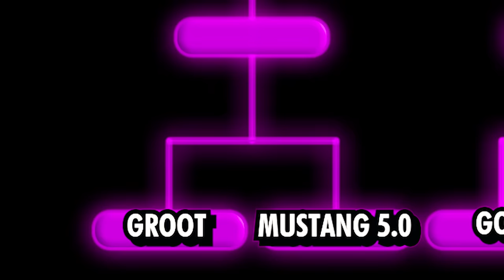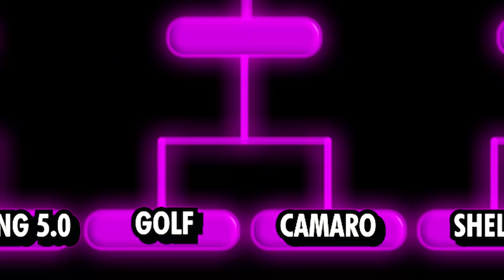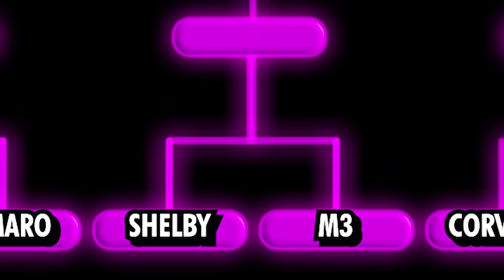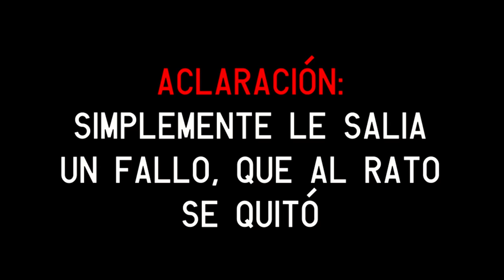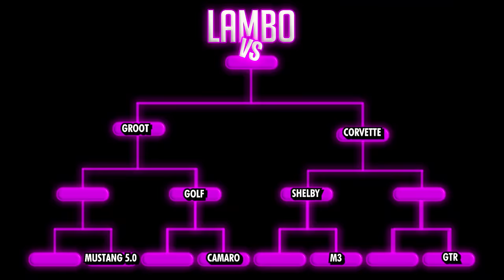PARTICIPO EN MI PRIMERA DRAG RACE !!! CARRERA DE COCHES [bytarifa]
➜Hoy os traigo mi primera drag race de youtubers. Espero que os guste la primera carrera de coches en la que participa bytarifa con su coche :)

NOS VEMOS :)